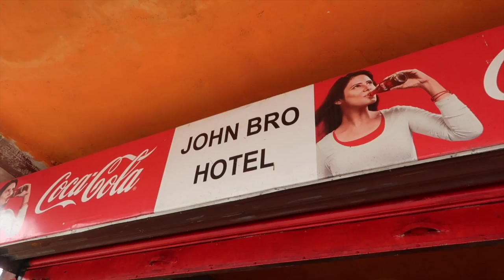Best momo and chai restaurant on the way to DARJEELING